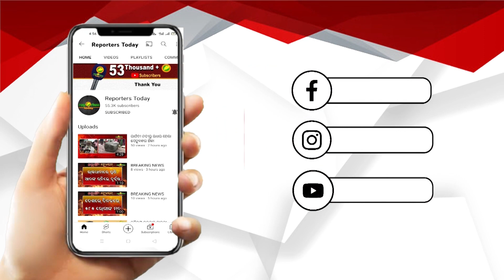ଉତ୍କଳ ବିଶ୍ୱବିଦ୍ୟାଳୟରେ ପୁଣି ଗଣ୍ଡଗୋଳ